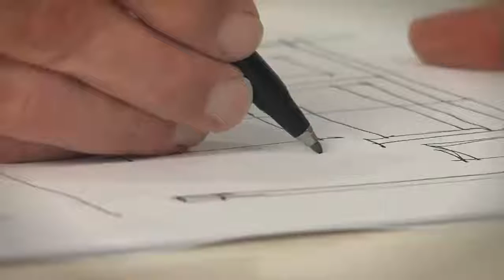ANDRE STAFFELBACH | 45 Years of Design Excellence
Andre Staffelbach is the founder of Staffelbach, an internationally recognized interior architecture and design firm. Andre, an International Hall of Fame inductee, shares his thoughts on design innovation and inspiration.

Photographs courtesy of:
GTE Headquarters - Jon Miller, Hedrich Blessing
Staffelbach -- Jon Miller, Hedrich Blessing
The Boston Consulting Group -- Jon Miller, Hedrich Blessing
CBRE Tower on Lake Carolyn -- Craig Kuhner, Hedrich Blessing
Carlson Capital -- Nick Merrick, Hedrich Blessing
Brazos Investment Partners -- Joseph Aker, Aker-Zvonkovic Photography
Undisclosed Financial Services Firm - Nick Merrick, Hedrich Blessing
Kosmos Energy - Nick Merrick, Hedrich Blessing
2100 Ross - Craig Kuhner, Hedrich Blessing